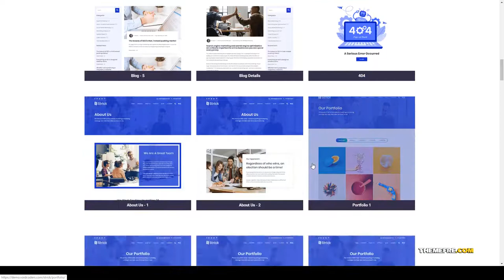Strick - Creative Agency WordPress Theme elementor 10 Azumi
Compatible With Elementor, Visual Composer 4.7.x, WooCommerce 3.6.x, WooCommerce 3.5.x

 Columns 4+

 Layout Responsive

 Tags agency theme, corporate, creative, drag &amp; drop, elementor, elementor theme, multipurpose business, portfolio, portfolio agency theme, portfolio wordpress